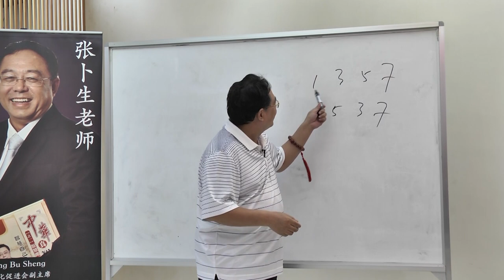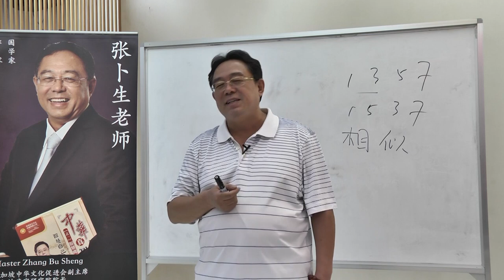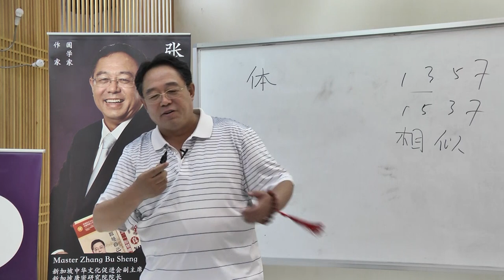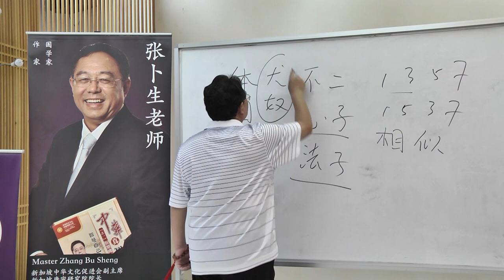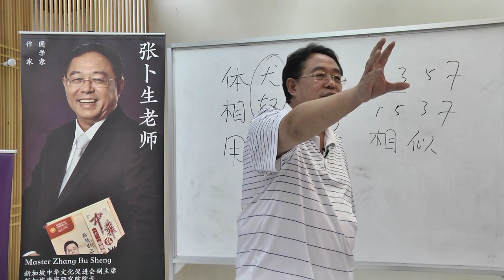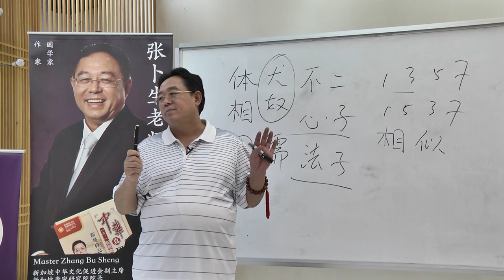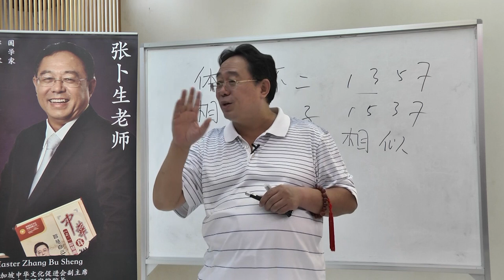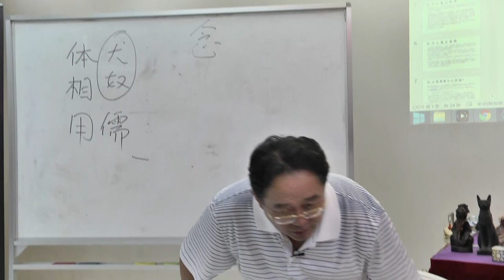大圆满佛密报告会 《即身成就法》 - 张卜生讲授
真正“明心见性”的佛学大成就者满一上师，被藏地多位活佛印证。这位证量多年的佛学至宝将再度莅临南洋，系统地传授具有大圆满传承的心部、界部、诀窍部等技术方法，因缘际会，切勿错失。

上师在南洋期间，将举办大圆满秘密灌顶，公开传授 “本尊法”、“药师佛法”, "宝源度母法“ 和“黄财神法” !

大恩满一上师也将为信众主持供养龙王宝瓶法会，帮助诸位累积无量功德！龙王宝瓶殊胜功德：护佑国土，使之风调雨顺。消除灾难，使人增财增寿。

还将举办冥阳两利殊胜无比的藏传佛教荟供、烟供、火供大法会，帮助大家祈福消灾免难，祈福消灾，超度九祖，超度亡灵，愿财源广进，万事亨通!

请先聆听新加坡中华佛密研究院张卜生教授为我们分享大圆满佛密报告会 《即身成就法》

新加坡法会 :
4月7日 - 4月8日
(供养龙王宝瓶法会：4月11日)

吉隆坡法会:
4月14日 - 4月15日
(供养龙王宝瓶法会: 4月14日)

天籁心音 弘法义演 歌舞演唱会
新加坡：4月7日 20：00 - 22：00
吉隆坡：4月15日19：30 - 22：00

【大圆满说明会】
讲题：大圆满的体会 - 怎样让世间法更加富贵吉祥和幸福圆满 ？
3月24日，19:00-22:00

【震撼消息 - 满一上师说供宝瓶的功德】
3月25日，10:00-13:00
大恩满一上师将亲自讲授宝瓶装藏的殊胜功德和如何放龙王宝瓶，以及供养其他宝瓶的殊胜功德。请争取机会，现场聆听，通过道场连通从而得到巨大加持力！欢迎您携带家人朋友一起来接收祝福。本次活动入场免费，并且对外开放。但由于座位有限，请在25/3, 星期日上午09:30 登记入场，10:00 准时开始。

机会难得，万勿错过！

- 说明会地点 -
📍新加坡：10 Ubi Crescent, Ubi Techpark Lobby D #02-71 S408564

📍吉隆坡: The Heritage, Commercial Block, Level 3a, Jalan SB Dagang, 43300 Seri Kembangan, Selangor

📍槟城: 222B Wisma Jelutong, Jalan Jelutong, 11600 Penang